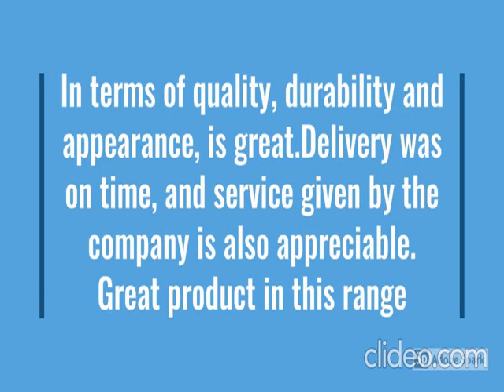HP Smart Tank 529 All-in-one Colour Printer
HP Smart Tank 529 ..